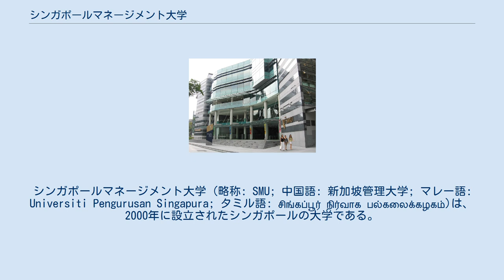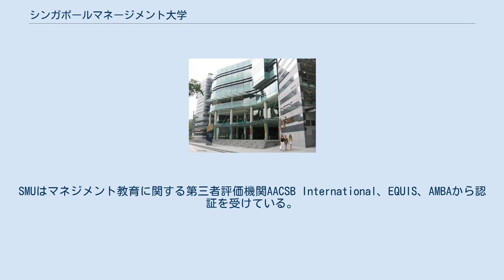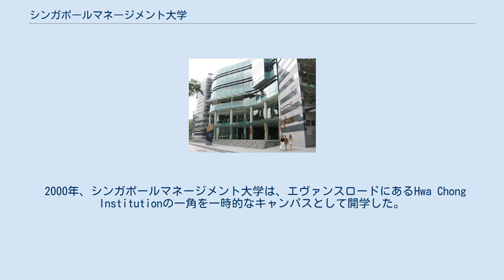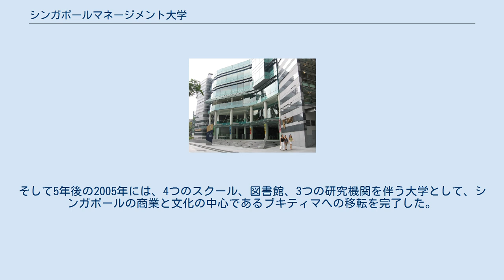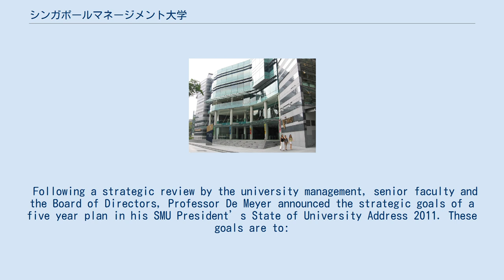シンガポールマネージメント大学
シンガポールマネージメント大学 (略称: SMU; 中国語: 新加坡管理大学; マレー語: Universiti Pengurusan Singapura; タミル語: சிங்கப்பூர் நிர்வாக பல்கலைக்கழகம்)は、2000年に設立されたシンガポールの大学である。
シンガポール経営大学との訳もある。
 シンガポールマネージメント大学は、変化の多い時代に対応できるリーダーや起業家を輩出することを目的に、シンガポール政府が出資し、米国ウォートン・スクールをモデルとして、2000年1月12日に設立された。
学部・大学院併せて約10000人が在籍している。
現在は、会計学、経営学、経済学、情報システム学、法学、社会科学の6つのスクールから構成され、学士、修士及び12の博士課程が開設されている。
30以上の研究所とCOEを保有する他、専門職教育課程では専用の企業研修と生涯学習を受けられる。
SMUはマネジメント教育に関する第三者評価機関AACSB International、EQUIS、AMBAから認証を受けている。
少人数制でゼミ形式での教育を特徴とする。
SMUのキャンパスは南部にあるNUSや西部にあるNTUと違い、シンガポールの中心部に位置しており、実業界とのつながりが強い。
 1997年、シンガポールにNUS、NTUに続く第三の大学を作る最初の計画が持ち上がった。
 その後、リゾートホテルチェーンであるバンヤンツリーでExective Chairmanを務める何光平氏（Ho Kwon Ping）が議長として任命され、アメリカの大学教育をベースとしながらも、より柔軟かつ幅広い高等教育を行う方針が決定された。
学部教育のモデルとしては米ペンシルバニア大学ウォートン・スクールが選ばれた。
ウォートン・スクールとは1999年2月に協定が結ばれ、同年6月にはWharton-SMU Research Centerが設立された。
 2000年、シンガポールマネージメント大学は、エヴァンスロードにあるHwa Chong Institutionの一角を一時的なキャンパスとして開学した。
そして5年後の2005年には、4つのスクール、図書館、3つの研究機関を伴う大学として、シンガポールの商業と文化の中心であるブキティマへの移転を完了した。
その後、Law Schoolの開設、School of Economics and Social Sciencesの改組（School of EconomicsとSchool of Social Sciences）を経て、現在の体制となった。
 Following a strategic review by the university management, senior faculty and the Board of Directors, Professor De Meyer announced the strategic goals of a five year plan in his SMU President’s State of University Address 2011. These goals are to: